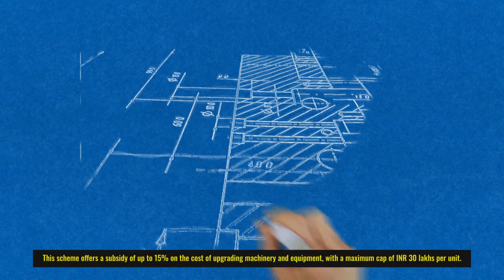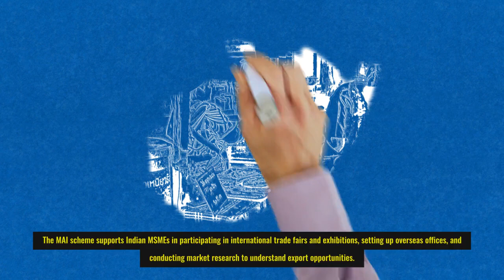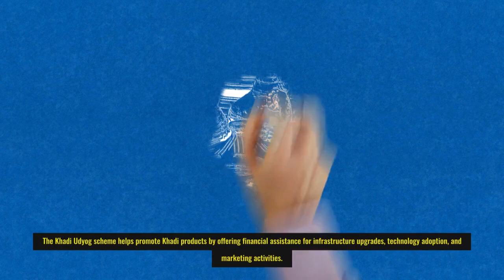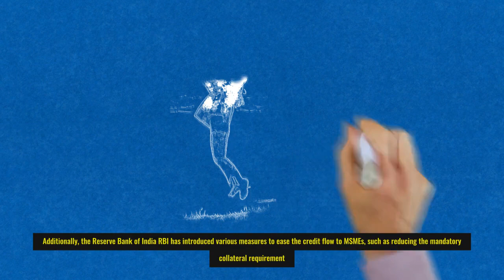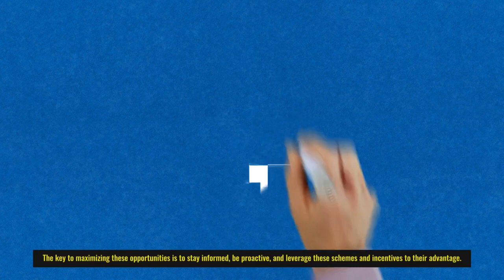MSME Govt Support Schemes - Part 1